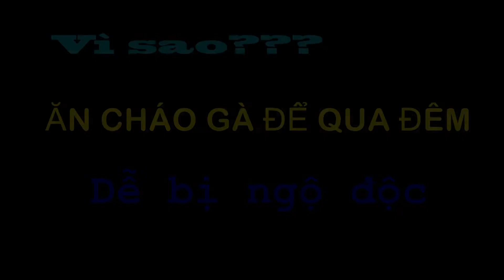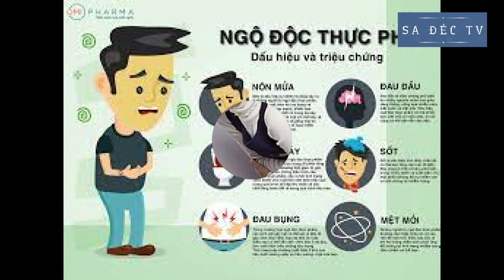Vì sao ăn cháo gà để qua đêm dễ bị ngộ độc